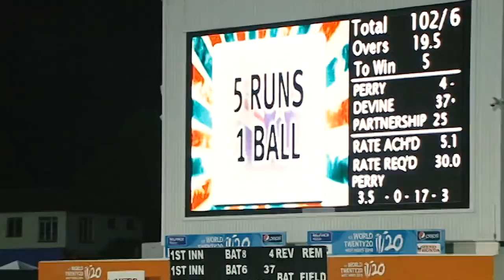Womens World Cup Final 2015: Australia Defeats the United States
In this video, we watch the Womens World Cup Final 2015 between the Australia and the United States. The United States was undefeated up to this point, but the Australians fought back and won in a very close game.

We'll watch the whole game and give you all the highlights you need to know to watch and enjoy the World Cup Final 2015. We hope you enjoy watching this exciting game as much as we did!
We're celebrating the Women's World Cup Final with some ! Watch the highlights of the match, followed by interviews and more.
Watch the Womens World Cup Final 2015 in style with our short videos! We'll be following the action live from Moscow, and we'll be keeping you up to date with all the highlights as they happen.Make sure to check out our short videos, featuring the highlights of the Women's World Cup Final 2015. From goals to controversies, we'll be bringing you all the action as it happens! So make sure to tune in, and let us take you to the World Cup Final 2015!In this video, we're taking a look at the Womens World Cup Final 2015 in shorts.As the Women's World Cup Final gets closer, we're gearing up with some short videos to keep you entertained. In this video, we take a look at the Womens World Cup Final in shorts. From goals to reactions, we cover everything you need to know about the Womens World Cup Final 2015!